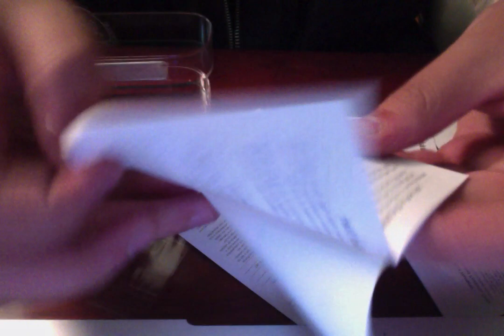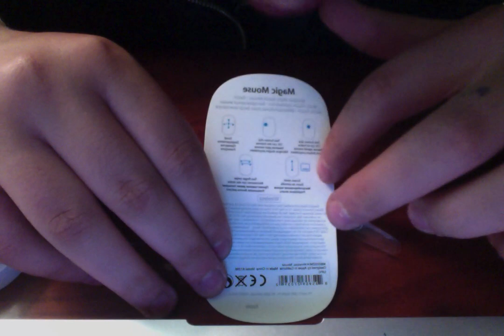APPLE MAGIC MOUSE UNBOXING-(انبوكسنج(المجيك مويس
اتمني ان يكون
الفديو
نال